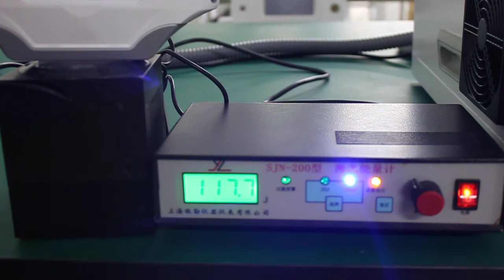ipl energy test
Astiland is the Chinese leading manufacturer and provider of aesthetic equipment to the medical beauty industries.